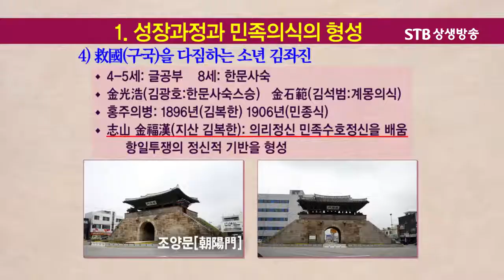어린 시절 김좌진 장군의 사상에 영향을 미친 서로 다른 두 인물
STB 상생방송) 인간의 길 가효국충 37회
만주 항일 무장 투쟁의 신화 백야 김좌진 1부